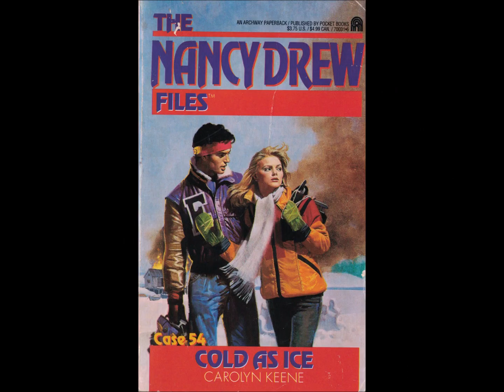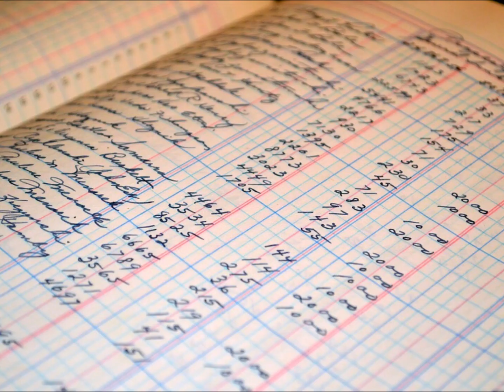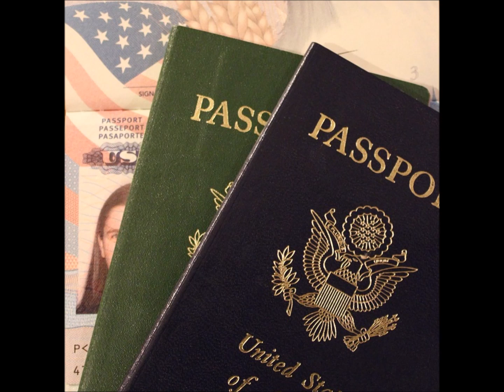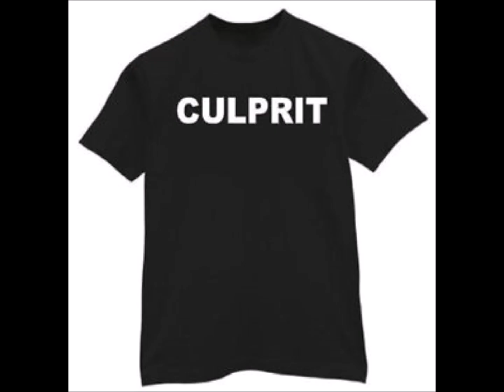Nancy Drew Files #58: Hot Pursuit - Book Review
A review for the 58th Nancy Drew Files book. Nancy and her friends go to a resort in the Virgin Islands, where a band is filming a music video, and people keep smashing cameras. Nancy uses her lockpicking kit, only to forget about it nine pages later, and a culprit tries to kill her by rolling a barrel down a slope at her, like a game of Donkey Kong.